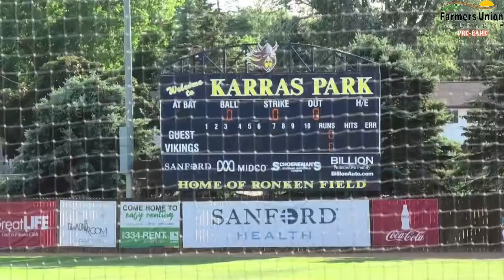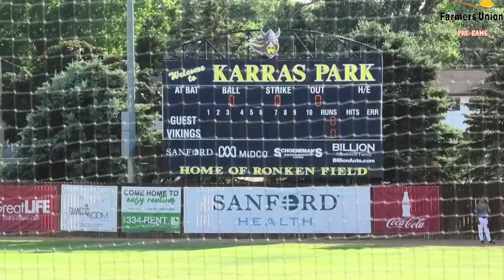Pierre Trappers (6-15) vs Sioux Falls Sunfish (10-12) - 06/22/2021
The Sunfish are back in Sioux Falls for the start of a three game series against... you guest it... the Pierre Trappers! The first two games will be played at Karras Park, with the third being played in Pierre on Thursday night. We will bring you coverage from the first pitch until the last out right here on the Sioux Falls Sunfish YouTube Channel!

The Sunfish dropped two of three games against the Wheat City Whiskey Jacks this past weekend down at Merchants Park in Carroll, Iowa. The Fish will look to bounce back after an off day yesterday and get back in the win column.

The Trappers come into tonight's series on a 10-game losing streak. Their last win came back on June 10 against the Sunfish 5-4. Less than two weeks ago, they were above .500 and now find themselves 9 games under .500.

Both teams are trying to get back to winning form here tonight... only one can. Who will prevail in this Clark Division matchup? Find out NOW!

You can listen to the Sunfish broadcast on Mixlr with the "Voice of the Sunfish" David Koier!

Follow the Sunfish on Social Media!

The Sioux Falls Sunfish now have a PODCAST! Join the voice of the Sunfish, David Koier, as his interviews players and coaches giving insight knowledge about the team!